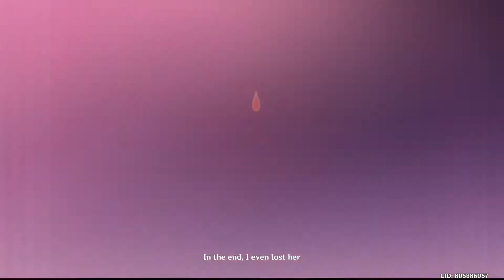Inazuma Glider Acquired | Max Reputation | Genshin Impact